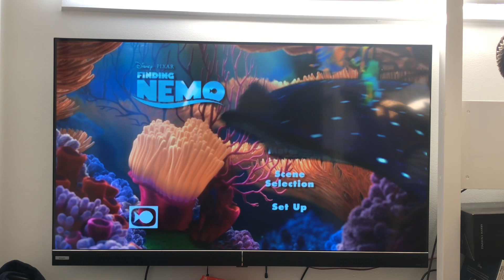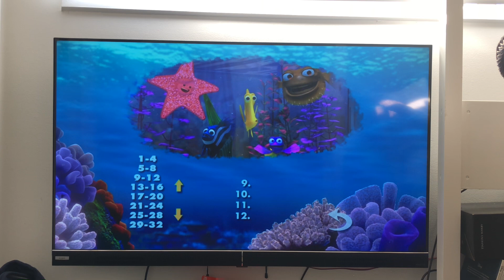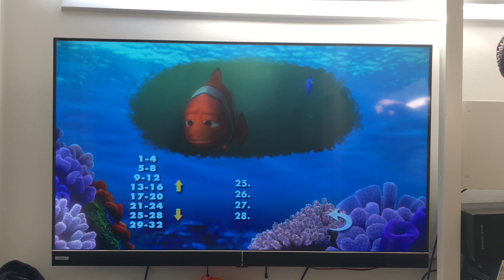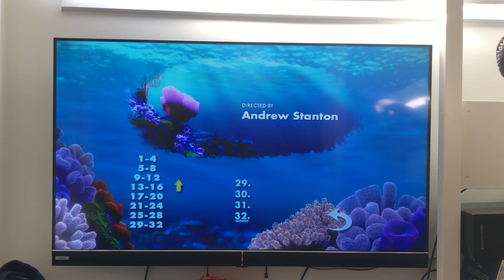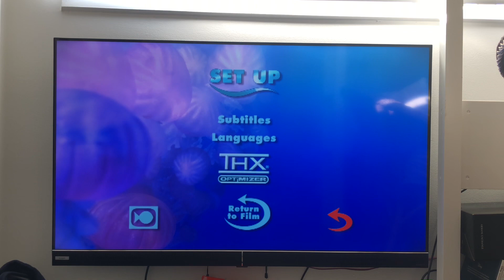DVD Menu Walkthrough For Finding Nemo 2003 DVD